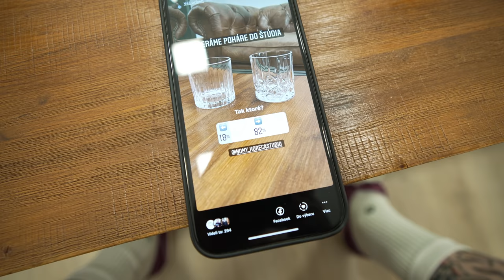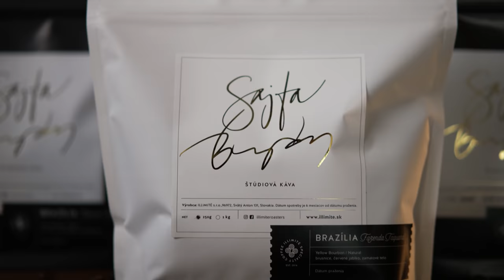Prvá káva v štúdiu| Sajfa x Bujon studio ep.07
Štúdio začína vyzerať k svetu. Kuchyňa je hotová a konenčne sme si vychutnali aj našu kávu :)

Technika použitá v tomto videu:
Sony a7SIII
Sony FE 24mm f/1.4 GM

Vyrobil:
Slepacibujon s.r.o.
(c)2021